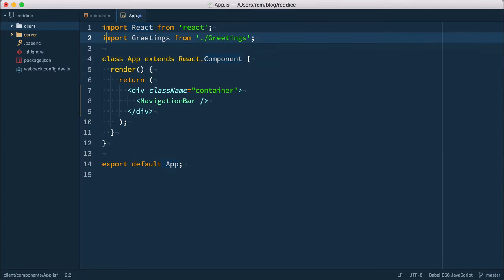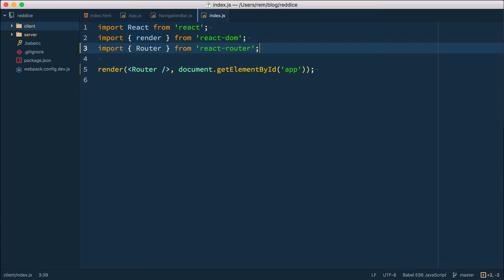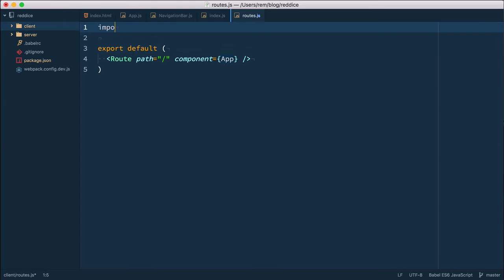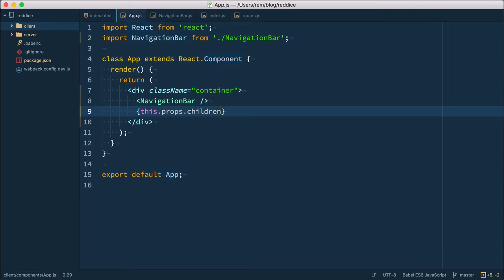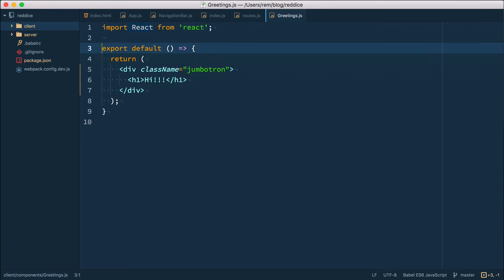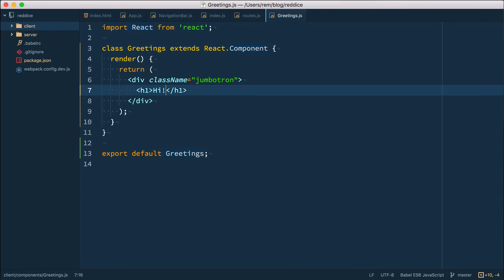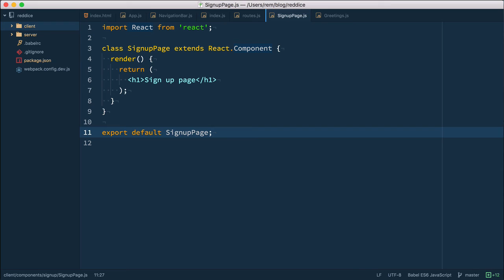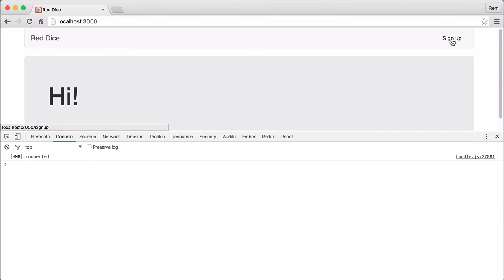React & Redux #04. Project setup: React router and basic navigation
Goal for this episode is to setup react router and implement simple navigation between pages.